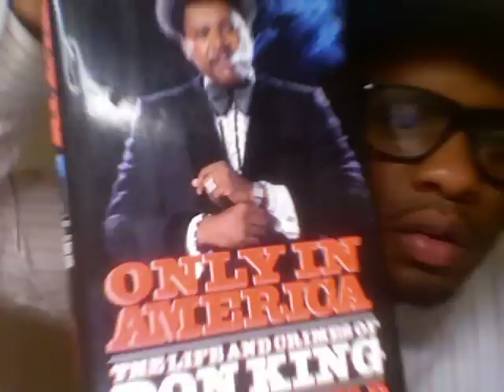Ezekiel Phillips Summer Reflection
Had to get some things off of my chest concerning my generation.
Special Thanks to Dale Danja 4 the Beat